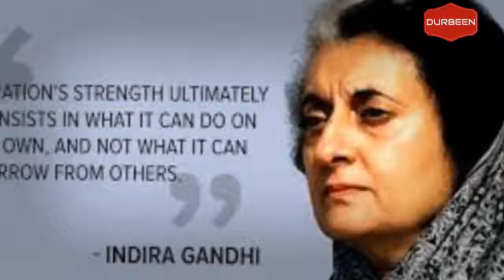indira gandi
indian